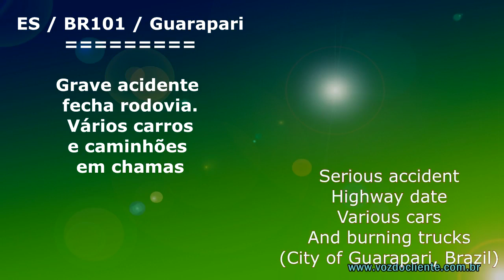ES/BR101: Ônibus e AMBULÂNCIAS em chamas após grave acidente em Guarapari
Um acidente gravíssimo fechou a rodovia BR101 no km 343 em Guarapari/ES.

A batida, que aconteceu por volta das 5h50 desta quinta-feira (22/06), interditou os dois sentidos da via.

De acordo com informações da PRF, uma carreta que transportava rocha invadiu a contramão e colidiu com um ônibus interestadual, da Viação Águia Branca, que vinha de São Paulo para Vitória. Atrás do coletivo vinham ambulâncias dos municípios de Jerônimo Monteiro e Alfredo Chaves, que também foram atingidas.

Pelo menos quinze pessoas estão mortas, inclusive o motorista da carreta.